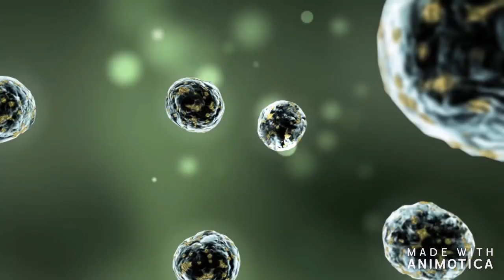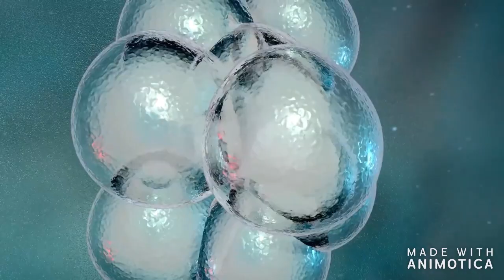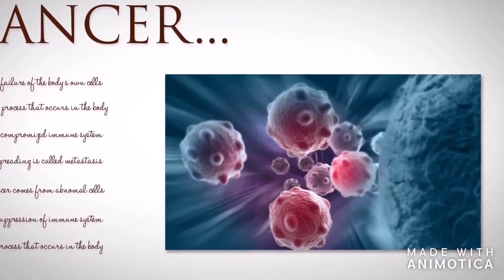What is Cancer?